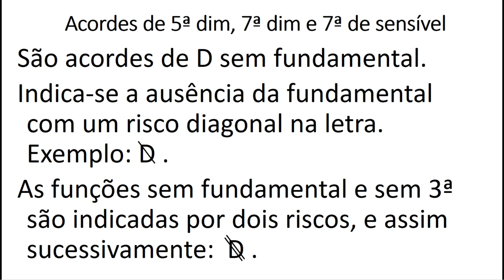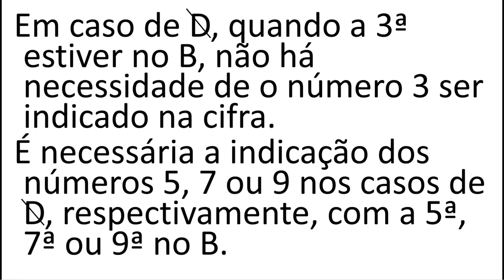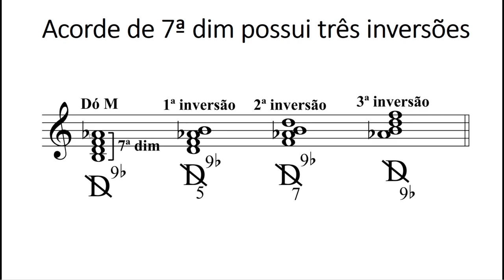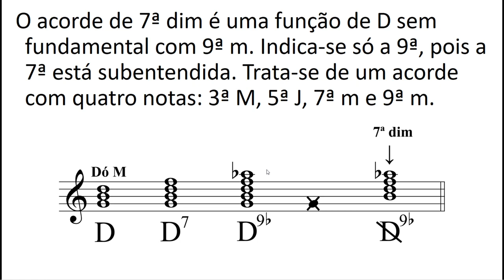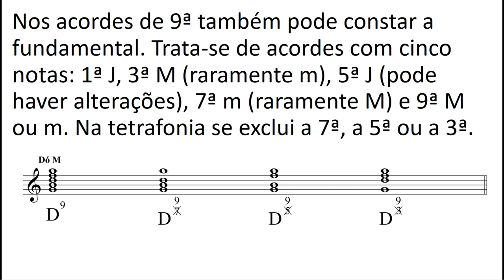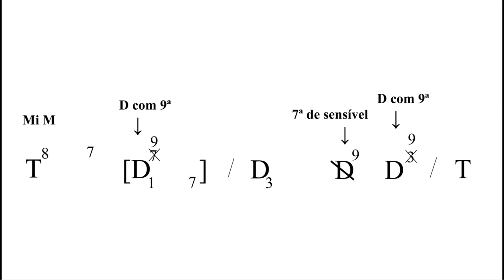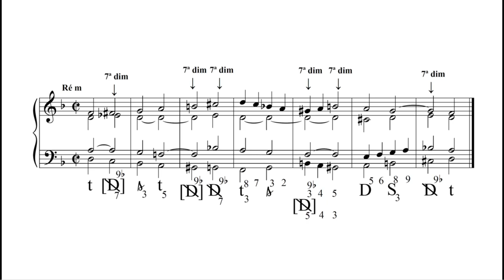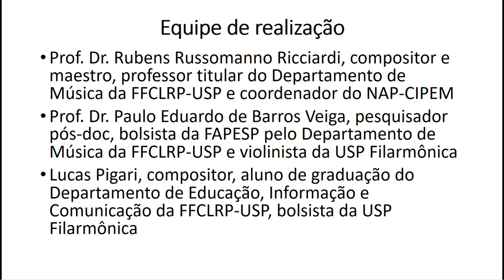Aula 14, Curso USP de Harmonia e Contraponto II (5ª dim, 7ª dim e 7ª de sensível) Rubens R Ricciardi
Equipe:
Prof. Dr. Rubens Russomanno Ricciardi, compositor e maestro, professor titular do Departamento de Música da FFCLRP-USP e coordenador do NAP-CIPEM
Prof. Dr. Paulo Eduardo de Barros Veiga, pesquisador pós-doc, bolsista da FAPESP pelo Departamento de Música da FFCLRP-USP, violinista da USP Filarmônica
Lucas Pigari, compositor, aluno de graduação do Departamento de Educação, Informação e Comunicação da FFCLRP-USP, bolsista da USP Filarmônica

Uma realização:
USP-Filarmônica
NAP-CIPEM (Núcleo de Pesquisas em Ciências da Performance em Música)
Filô (Faculdade de Filosofia, Ciências e Letras de Ribeirão Preto)